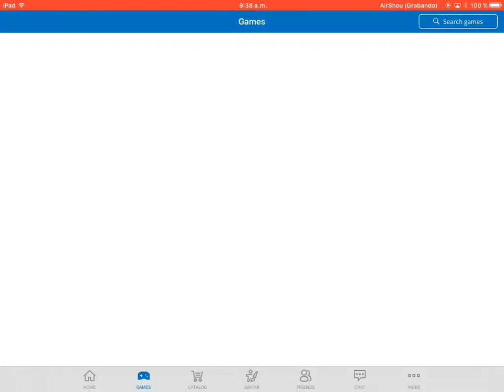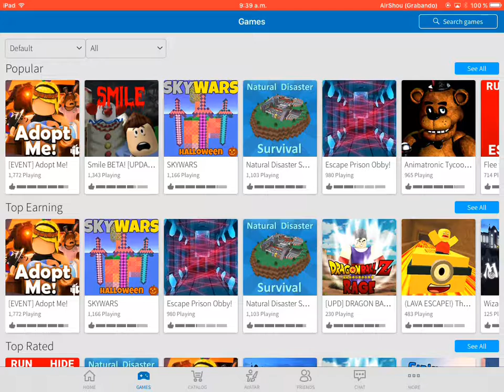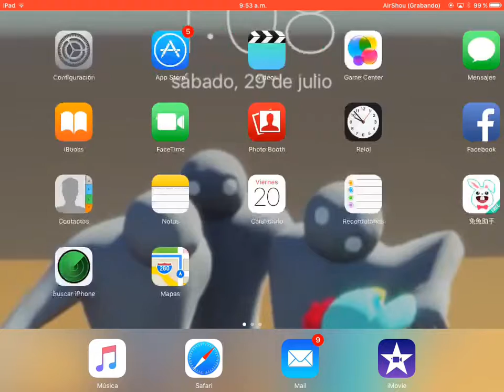ROBLOX #2|SANTIAGO CEREZO METÍ PAS LAP